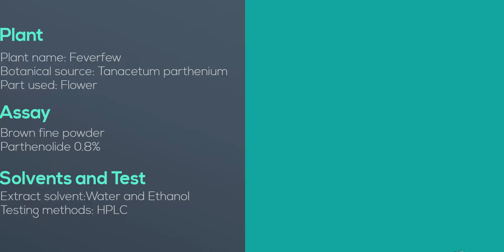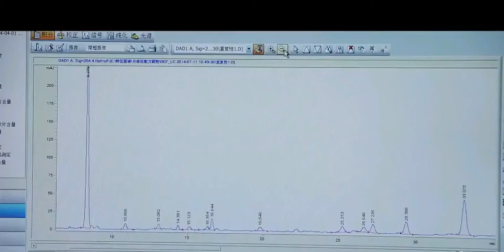Feverfew extracts, Tanacetum parthenium extracts, Parthenolide ,benefits, production,2018,organic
Video: introduction,benefits,COA,production process, testings process
2018 organic Feverfew extracts, Tanacetum parthenium extracts, Parthenolide, Feverfew parthenolide,
Benefits,functions, production